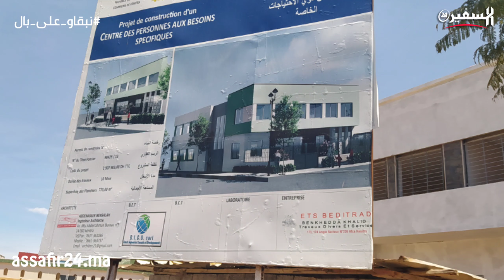"السفير 24" تعاين المشاريع الثقافية و الرياضية في طور الإنجاز بالقنيطرة